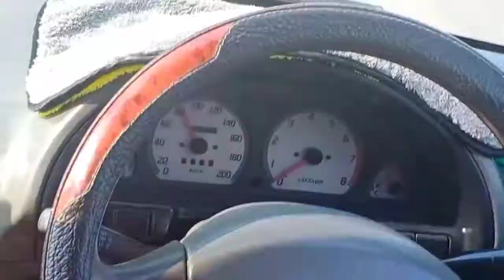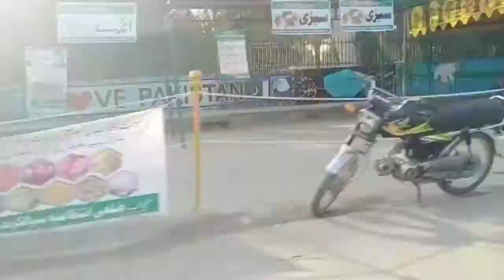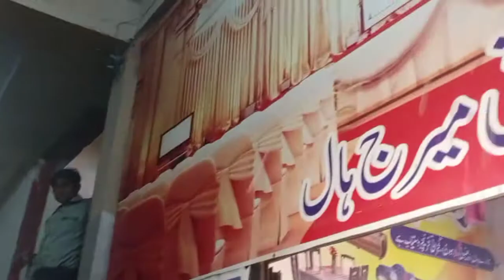vlog's Cousin wedding 2nd part